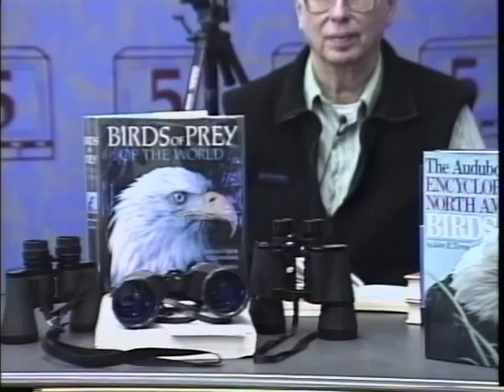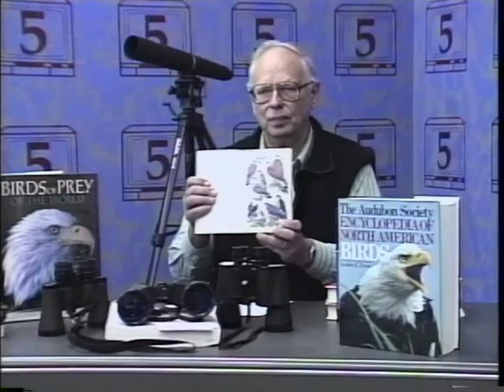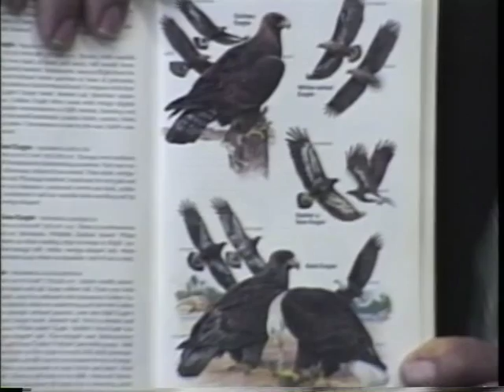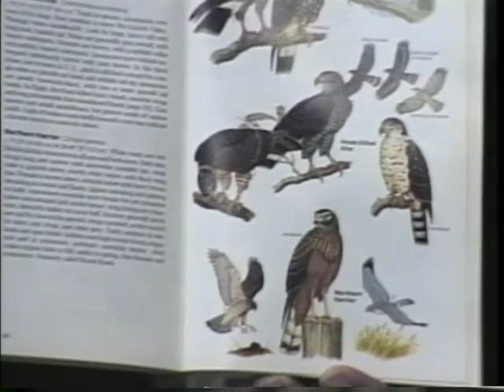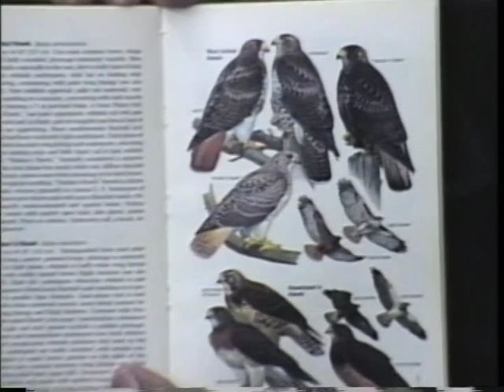Hawking in Chautauqua County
John Luensman Series